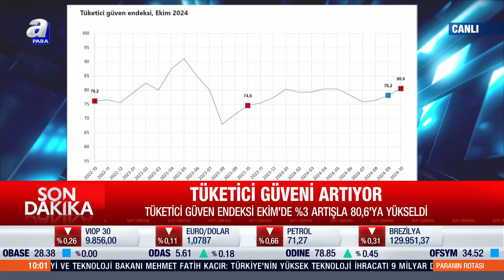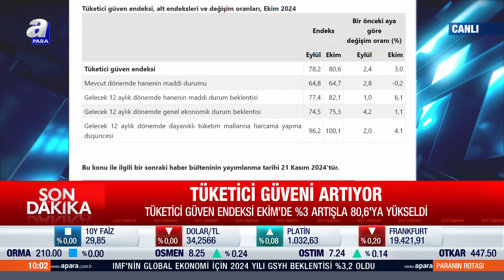Tüketici Güven Endeksi Ekim'de Aylık Yüzde 3 Arttı | A Para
Türkiye İstatistik Kurumu (TÜİK), ek,m ayında tüketici güven endeksinin yüzde 3 artarak yüzde 80,6'ya çıktığını açıkladı. Böylece tüketici güveni 16 ayın en yüksek seviyesine ulaştı.